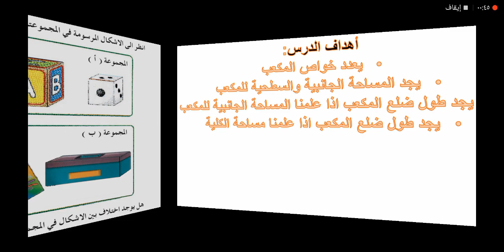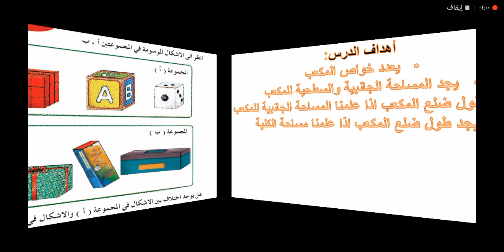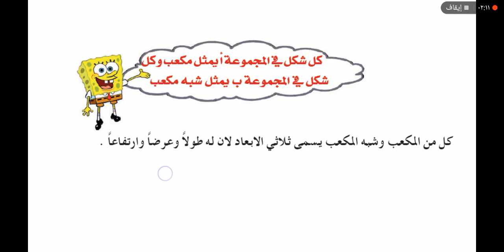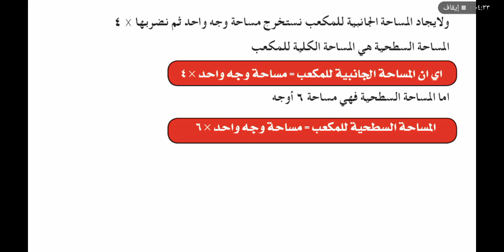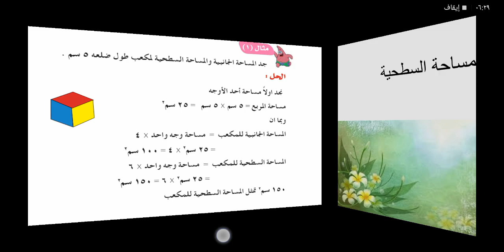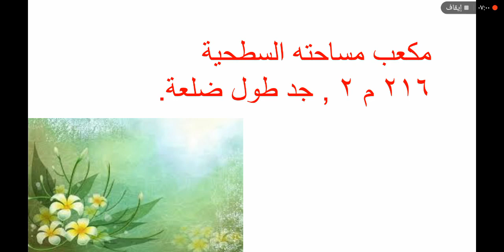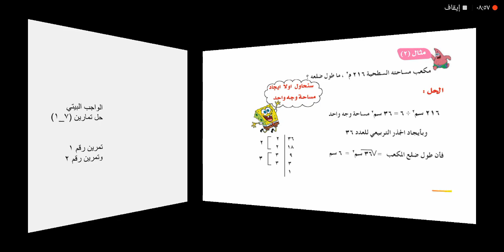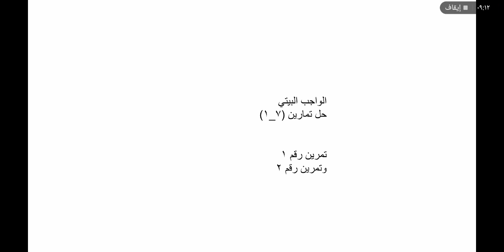الرياضيات للصف السادس الابتدائي - الفصل السابع (المجسمات)